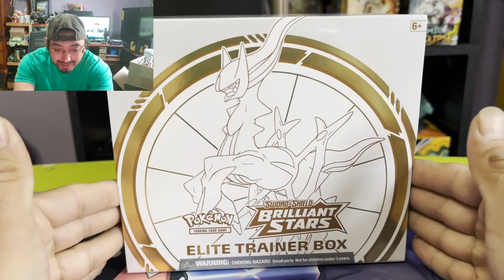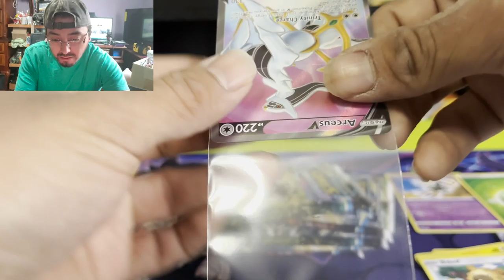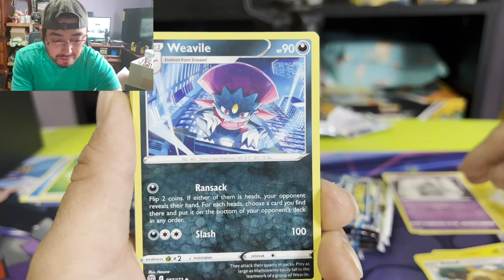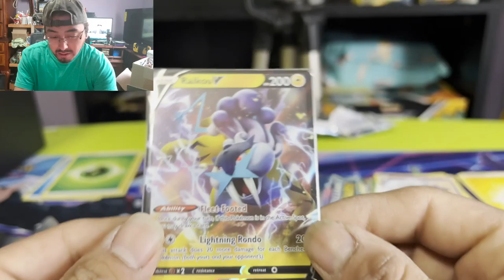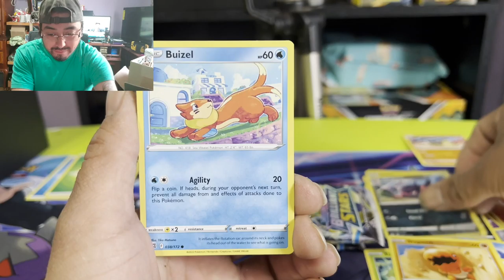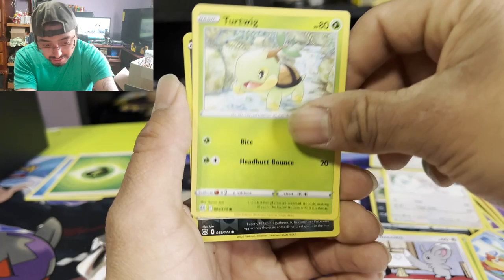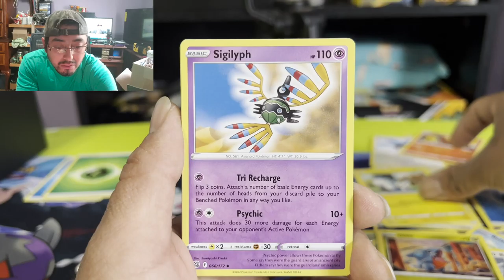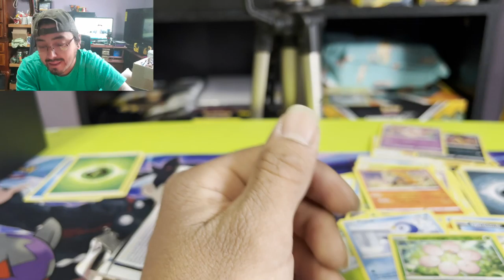ANOTHER BRILLIANT STARS ETB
YES!!! were not done yet were gonna be opening up another brilliant star etb. This set gots me super hyped up and i cant wait till i can pull all my chase cards stay tuned for the next videos were gonna open up the booster box next.